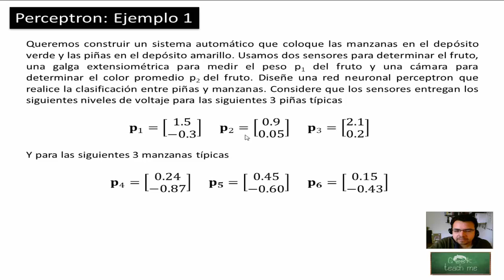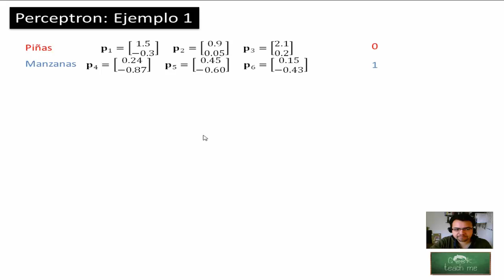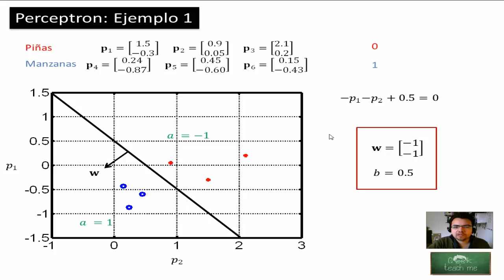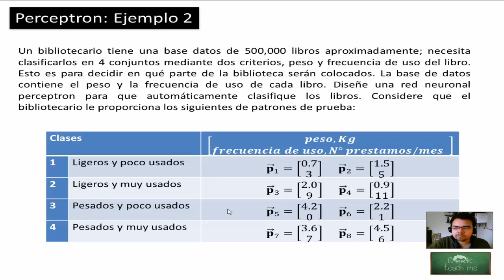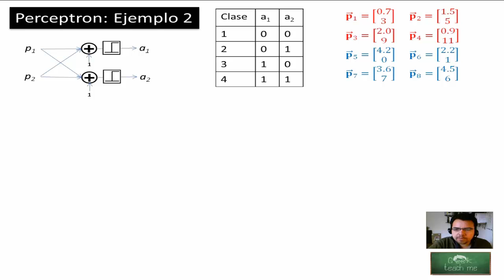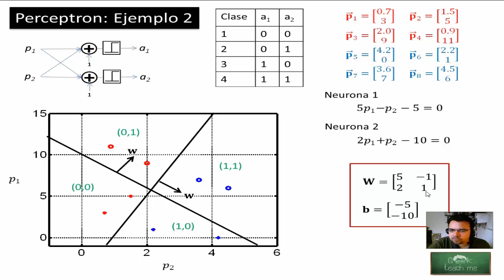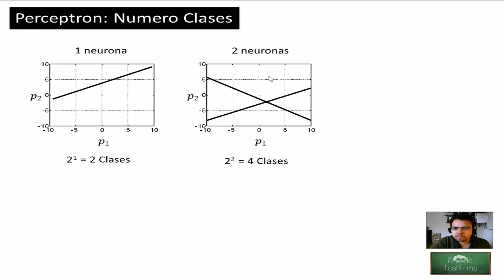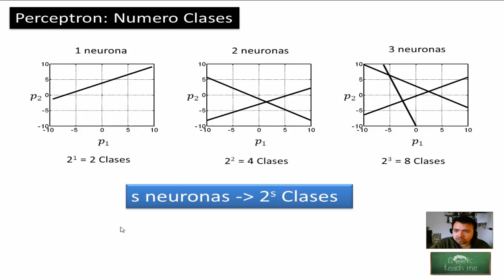Redes Neuronales - 3.3 Ejemplo 1: clasificando manzanas y piñas - Hackeando Tec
DESCRIPCIÓN
Aplicamos los fundamentos que hemos aprendido en los vídeos pasados para resolver dos problemas de clasificación super-sencillos con el fin de que comprendas como las redes neuronales artificiales funcionan.

Nuestra misión en HackeandoTec es difundir habilidades tecnológicas en el mundo hispano para crear valor comercial.